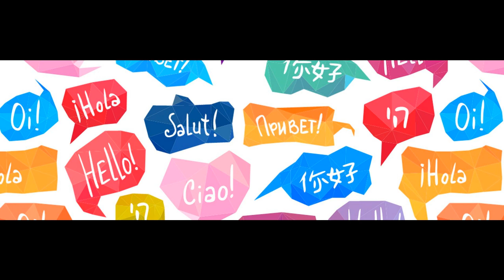How to write your ERAS CV to get maximum interviews(Part 2)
Detailed description of the subjects in the ERAS CV and how to fill up these subjects to get maximum number of residency interviews. Especially good for International medical graduates.(IMG)